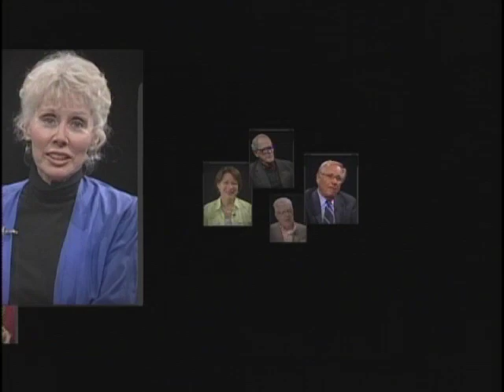William Cope Moyers on Addiction (The Mary Hanson Show)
In this interview from December 2012, Mary talks with William Cope Moyers about addiction and how it affects the whole family.  Moyers is Vice President of Public Affairs/Community Relations at the Hazelden Betty Ford Foundation and shares his personal story w/ addiction as well as basic facts about treatment at Hazelden.  One very interesting and important thing he talks about is the concept of "hitting bottom."  He urges treatment before this happens.  Moyers is the author of the best-selling book, NOW WHAT?